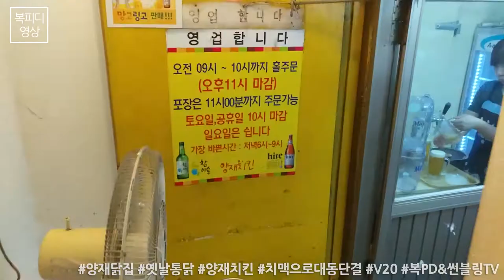양재닭집_양재통닭,양재치킨,서울3대치킨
회사 동료들과
즐거운 치맥~!

치킨 2마리+똥집 주문
양이 너무 많아 남겼다는!

170919_화